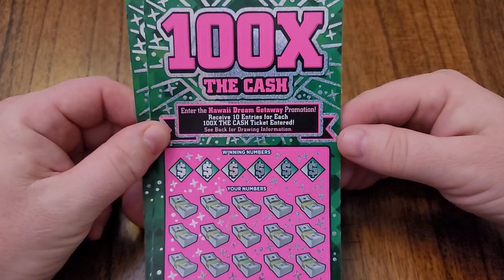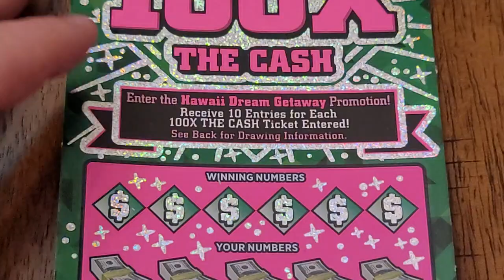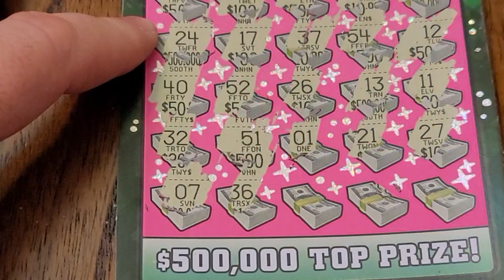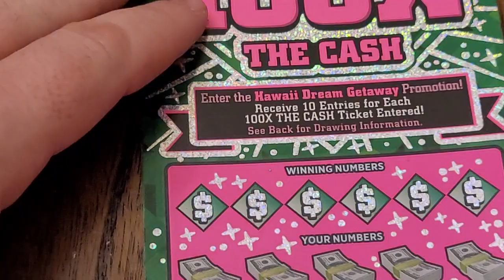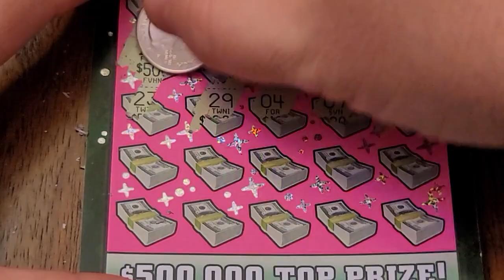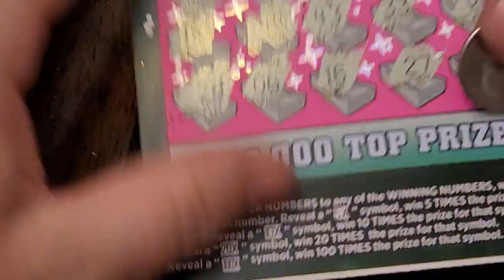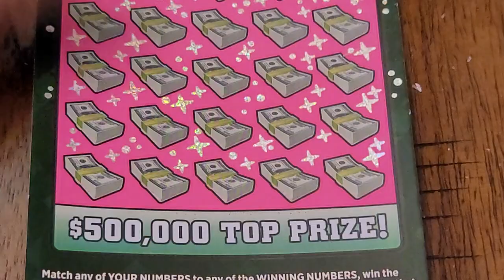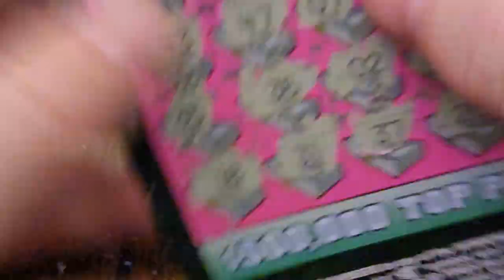100X THE CASH TEXAS LOTTERY SCRATCH OFF | 10X WINNER | WINNING PROFIT SESSION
100X THE CASH TEXAS LOTTERY SCRATCH OFF  | 10X WINNER | WINNING PROFIT SESSION

If you like what you see, please SMACK the SUBSCRIBE button to join TEAM O NATION, hit that notification bell so you know when new content is uploaded and any random giveaways that take place, like the video and take this journey into the future with The Jarhead Entrepreneur…

STAY HUMBLE
STAY HUNGRY
STAY FOCUSED
~The Jarhead Entrepreneur

Neewer 2-Pack Dimmable 5600K USB LED Video Lights

Mohoo 7x5FT Colorful Brick Wall Silk Photography Backdrop
Backdrop Stand, Heorryn 8.5 x 10ft
Hydrofarm AAPA25L Active Aqua Air Pump, 8 Outlets
BACTO-SURGE HIGH DENSITY FOAM FILTER (2-Pack)
NICREW ClassicLED Plus Planted Aquarium Light
Seachem Prime 500ml (3 Pack)
Aqueon 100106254 Preset Heater,Black, 200W
100 Pack 6X8 inch Self Seal Photo Document Mailers
BCW-BBMAG - Magazine Size Backing Boards - White - (100 Boards)

EBAY Store